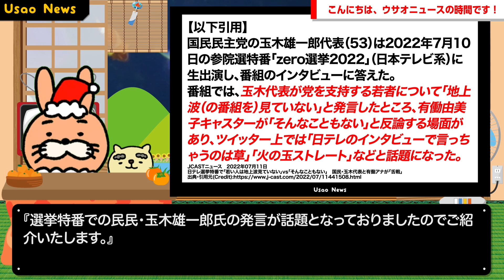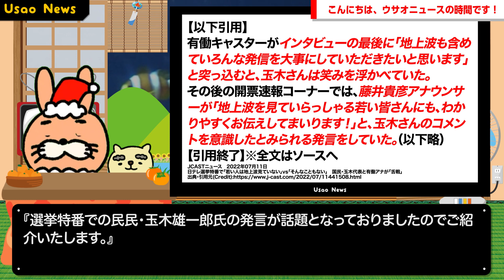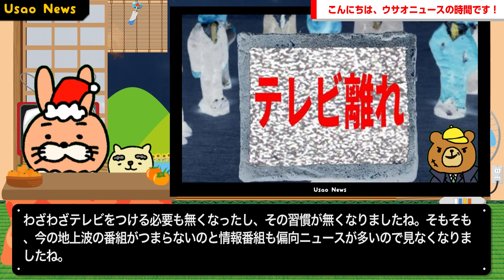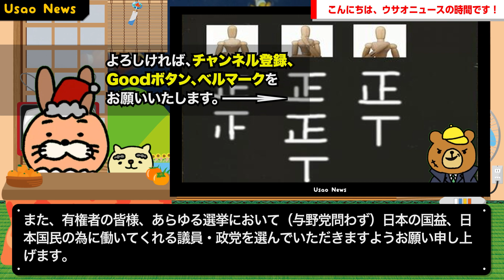【今回はぐうの音も出ない火の玉ドストレートでございます…】参院選2022 選挙特番で民民・玉木雄一郎氏「もう今若い人は地上波…」→玉木代表が有働アナとの激しい舌戦がコチラ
【サイト】
・DOVA-SYNDROME

【使用音源】
・DOVA-SYNDROME